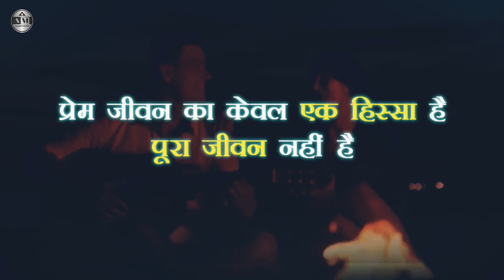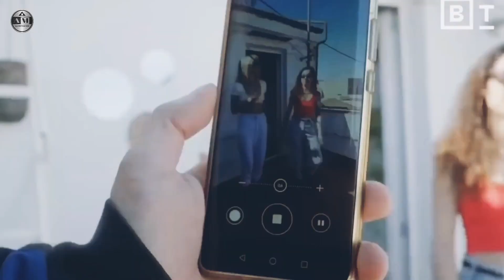मन को अपने काबू में कैसे करे ? 💯 Life Changing Advice For Youth | best motivational video in hindi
FAIR USE:- Copyright Disclaimer under section 107 of the Copyright Act 1976, allowance is made for "fair use" for purposes such as criticism, comment, news reporting, teaching, scholarship, education and research. This video has no any negative impact.This video is
also for teaching purposes.

        Thanks You All My Friends ❤❤👍